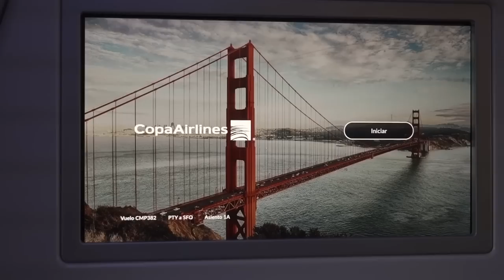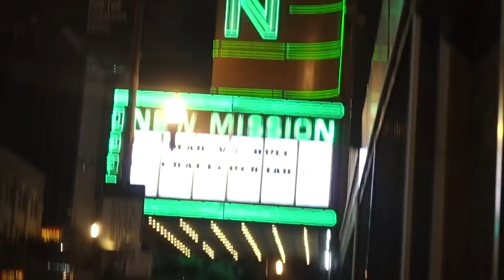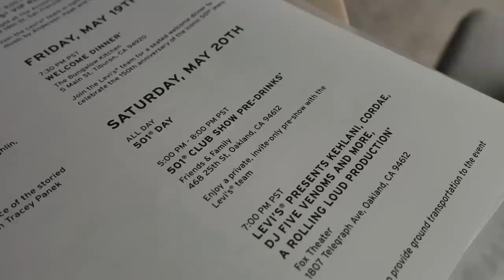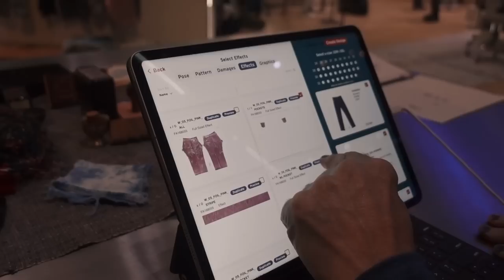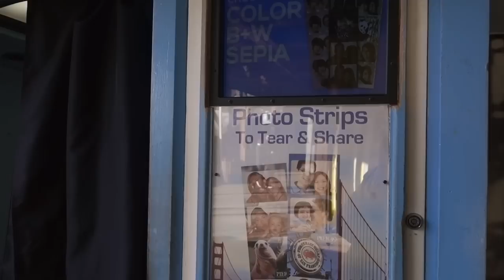VLOG | #38 - DIAS NA CALIFÓRNIA COM A LEVI’S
Fui a San Francisco na California a convite da Levis Brasil para comemorar 150 anos da calça 501®️